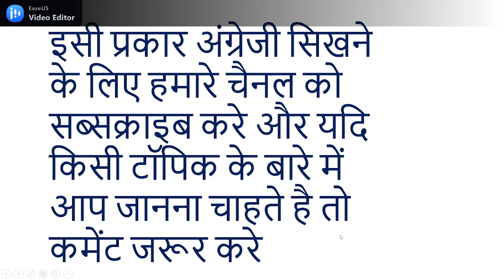Right and Wrong Pronounce....